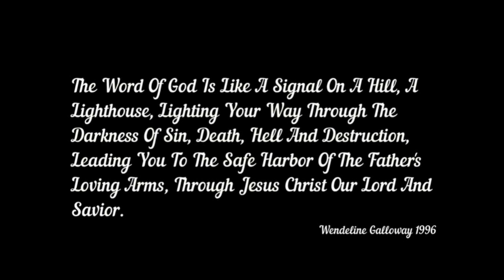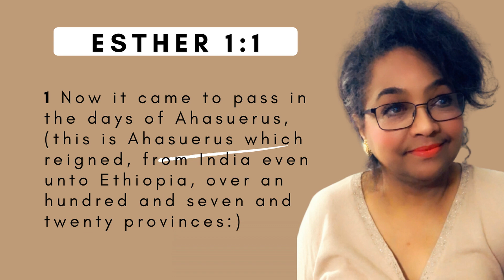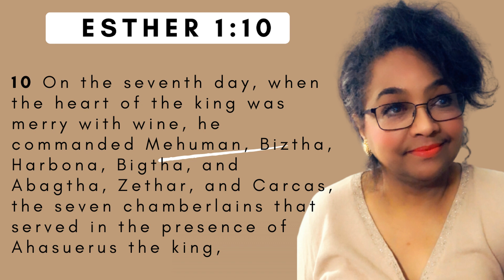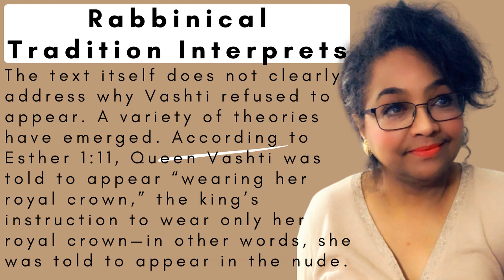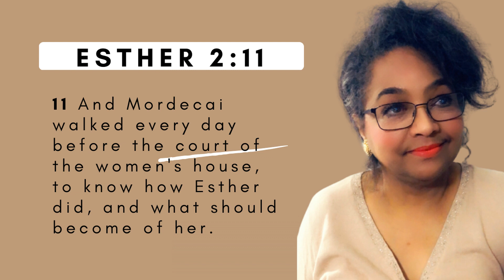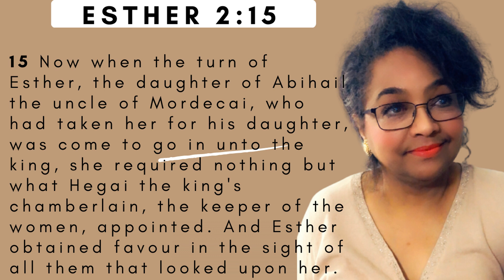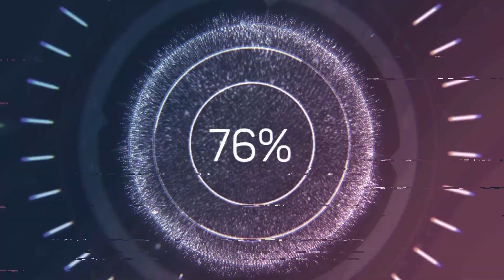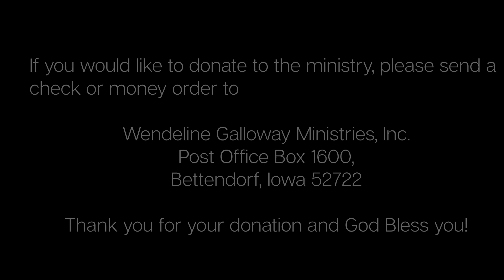Purim: The Story of Esther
Purim is a Jewish holiday that celebrates the salvation of the Jewish people from a plot to exterminate them in ancient Persia. The story is recounted in the biblical Book of Esther, which tells of a Jewish woman named Esther who becomes queen of Persia and, with the help of her cousin Mordechai, thwarts the evil plans of the king's advisor, Haman, to annihilate the Jews.

The holiday is celebrated on the 14th day of the Hebrew month of Adar, which usually falls in late February or early March. It is a joyous holiday that includes reading the Book of Esther, giving gifts of food to friends and family, donating to charity, and feasting on traditional foods such as hamantaschen (a pastry filled with fruit or poppy seeds) and kreplach (dumplings filled with meat or cheese).

Purim is also marked by costumes and plays that retell the story of Esther and the triumph of the Jewish people. The holiday emphasizes the importance of standing up against injustice and oppression, and of working together as a community to overcome adversity.